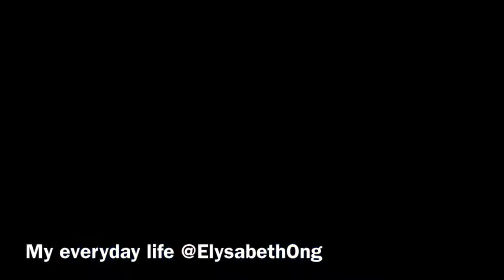Hair Painting: Grape Lollypop Purple Rose Gold Hair With RambutRainbow